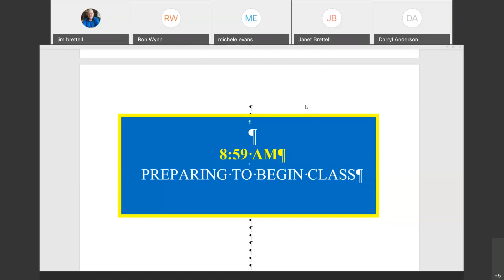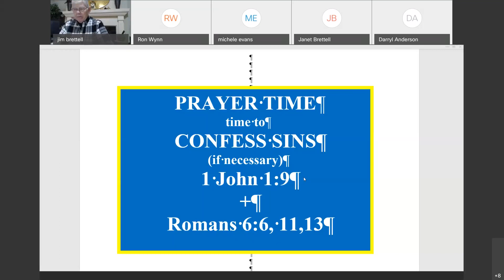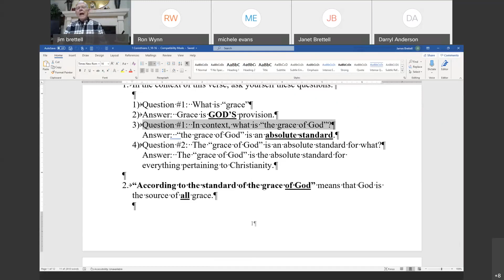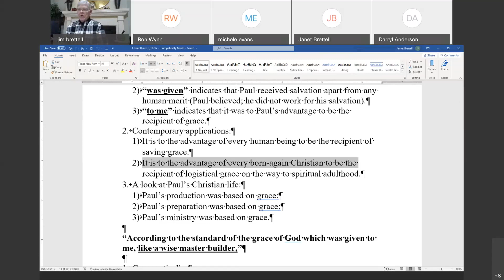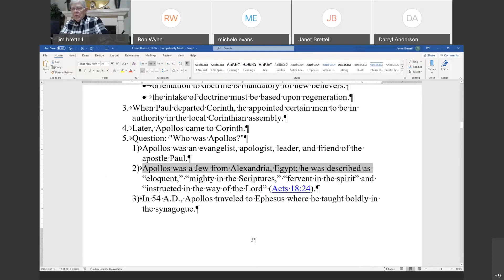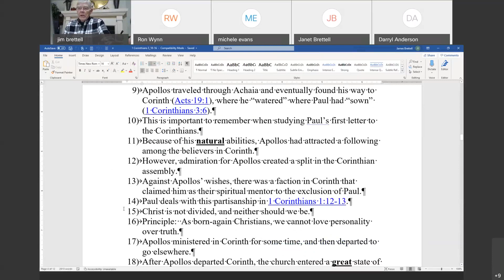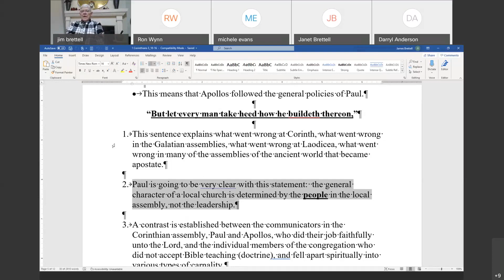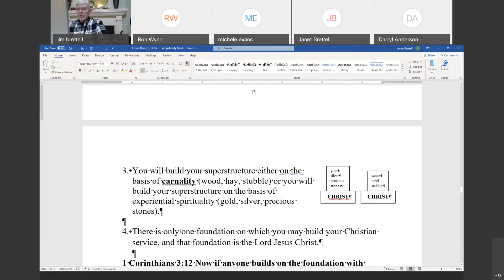February 14, 2021, 1 Corinthians 3 v.10